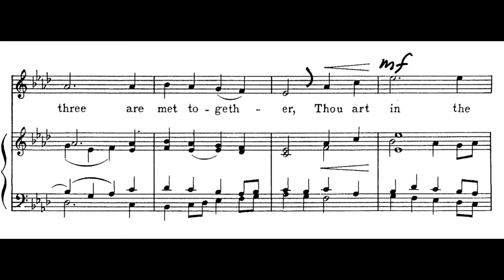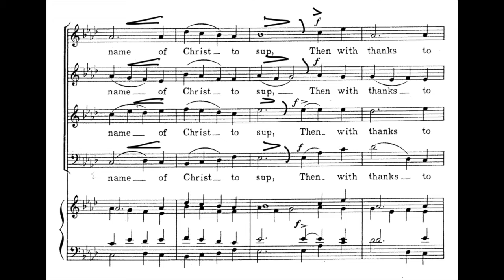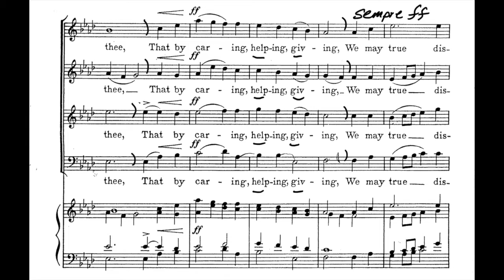Draw us in the Spirit's Tether (Friedell) - SATB balanced